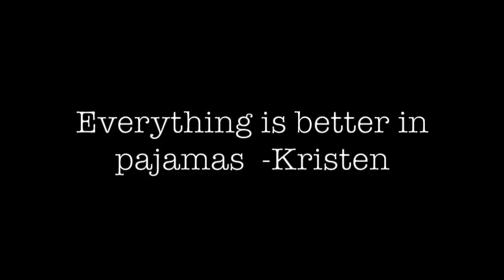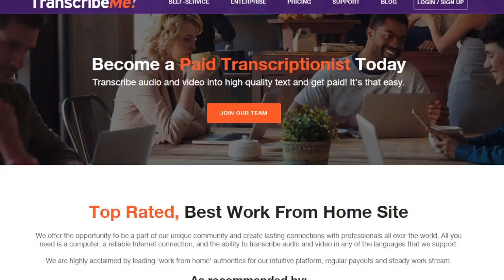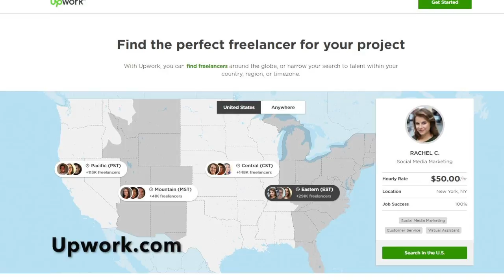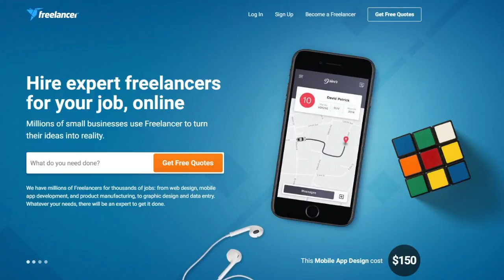5 Easy Work From Home Jobs | Make Money Working At Home 2017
Here are 5 easy to apply for jobs that you can do from home! Working from home has always been a big dream of mine, so hopefully these will help you out! 5 Easy Work At Home Jobs that help you make money working at home!

✉ Mail Time  ✉
Kristen Marie

🎥 Requested Videos 🎥